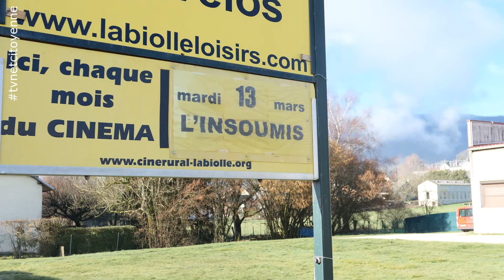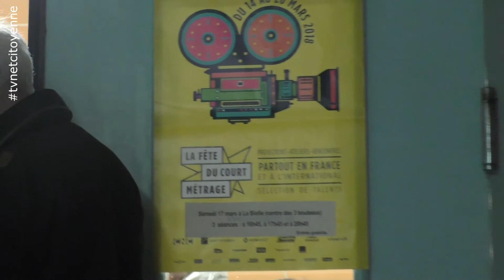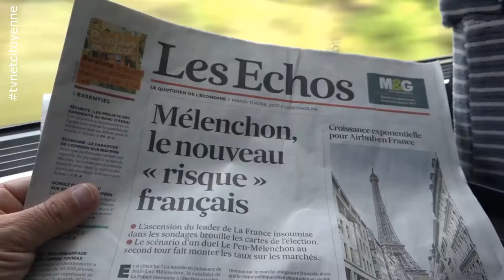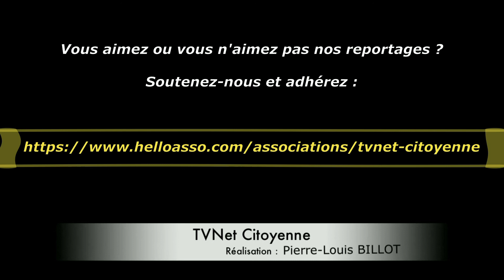L'Insoumis de Gilles Perret à la Biolle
Gilles Perret réalisateur haut-savoyard de films à caractère social et ouvrier, La Sociale, Les Jours Heureux..., présente au Cinébus de La Biolle son dernier film L'Insoumis. Le portrait objectif d'un homme politique engagé: Jean-Luc Mélenchon .
A ne pas louper: la Fête du Court-Métrage le samedi 17 mars à La Biolle (l"Ebène).